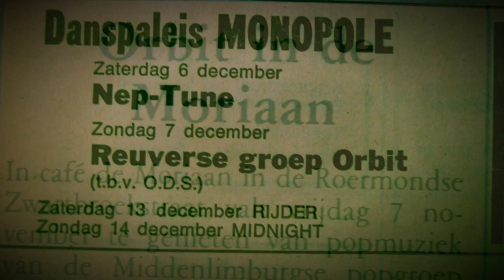Orbit - Behind the Clouds (2020 remix)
'Behind the Clouds' was written in 1978, recorded in 2011 and remixed in 2020.